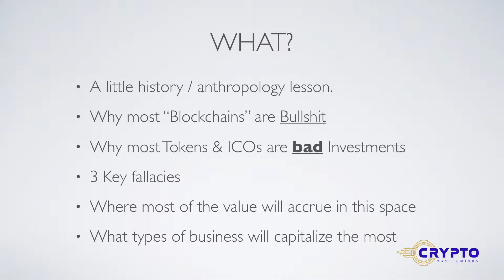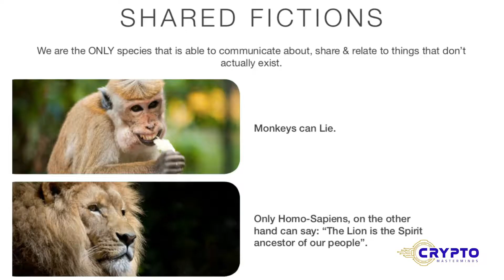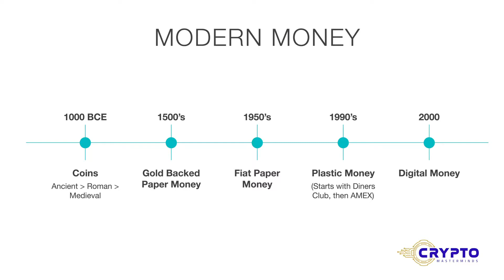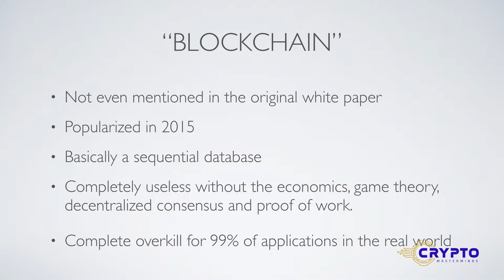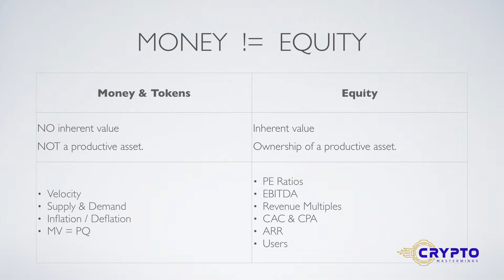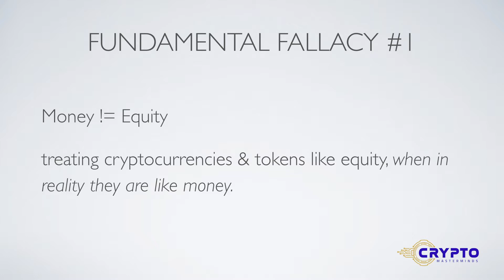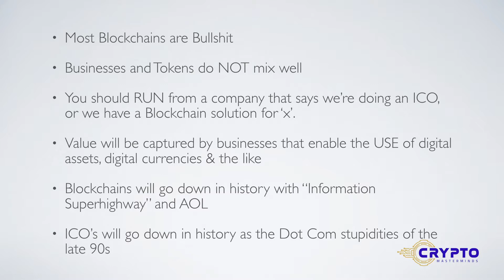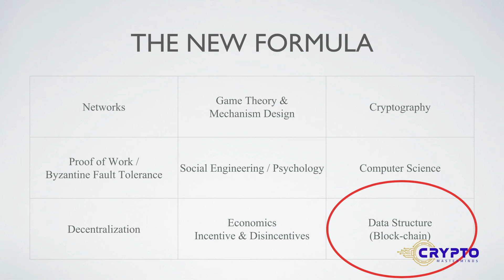Blockchain's AOL Moment By Aleks Svetski @ BlockConscious Summit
People run around claiming that the blockchain will solve everything.

I'm here to tell you that it won't.

That architecture has VERY few use cases, and it's currently be over-used, mis-used and completely misunderstood.

"Blockchain's" are on the verge of their own AOL moment.
Why?

Watch & you'll see why I believe alot of this is hype.
It's time to go back to basics, back to fundamentals.